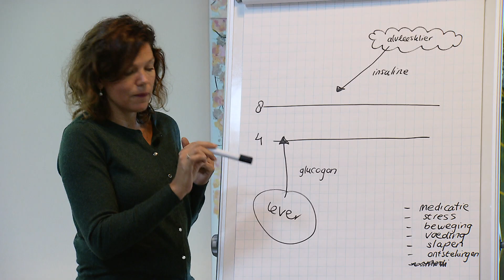Leefstijl en diabetes type 2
Keer Diabetes2 Om is een multidisciplinair behandelprogramma ontwikkeld door stichting Voeding Leeft gericht op het omkeren van diabetes type 2. Het zet voeding, beweging, slaap en ontspanning in als medicijn.